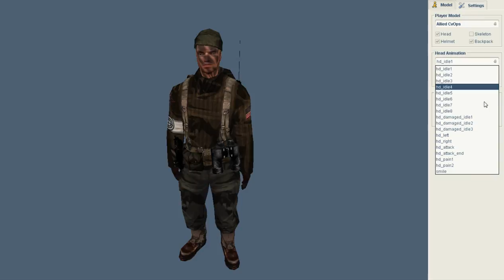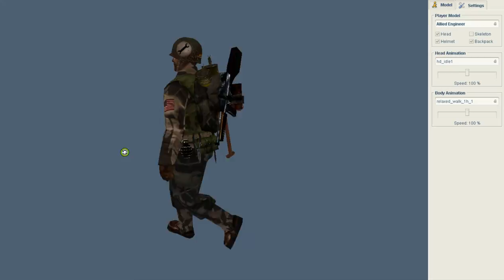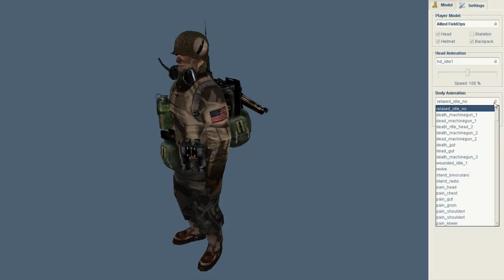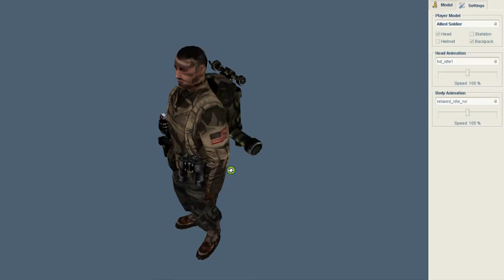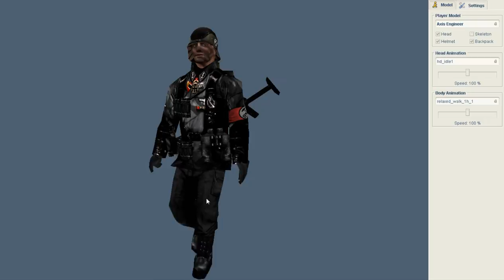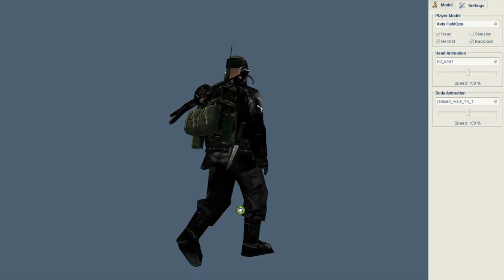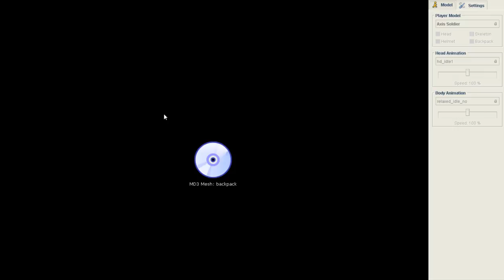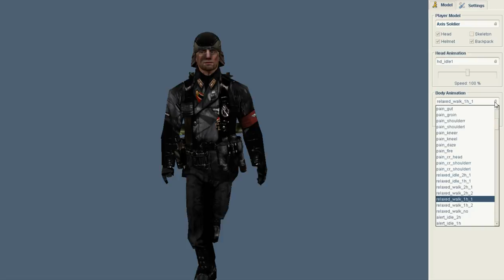DARK MULE - custom skin, model and sound pack for Wolfenstein Enemy Territory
DARK MULE v0.2.pk3 is custom skin, model, and sound pack for Wolfenstein Enemy Territory.

-It`s a combination of existing models from Wolfenstein: Enemy Territory, RTCW and TrueCombat:ELITE, with some additional skin and sound modifications (old skin pack modified in 2007 and 2008).

-If you do not like custom sounds, you can simply remove sound folder from *.pk3 file.
-Using WinRar od 7zip open z_DARK_MULE_v0.2.pk3 file and delete Sound folder from package.
- That will restore sounds to original setup.

Important !!!

1.This package requires modification +set com_hunkmegs 128
-The easiest way is... drop down the console ~ in Wolfenstein ET main
screen, then type the following command:
/set com_hunkmegs 128
then restart the game

-Here's another way... right-click on the Enemy Territory desktop icon
then go on the properties, then see Target line. One the end of Target
line add the following command +set com_hunkmegs 128... for example...

"C:\Program Files\Wolfenstein - Enemy Territory\ET.exe" +set com_hunkmegs 128

2.Before you install z_dark_mule.pk3, you should delete any
additional non-standard skin or sound packages from ETmain folder
or from folder of your prefered mod (jay_mod, ETpro_mod etc...)

how to install??

1.step - simple unRAR or unzip downloaded package
2.step - then copy z_dark_mule.pk3 into your ETmain folder or into folder of your prefered mod (jay_mod, ETpro_mod etc...)
3.step - start the Wolfenstein_ET game and enjoy !!!

1.Simple delete z_dark_mule.pk3 from Wolfenstein_ET game

Music (with courtesy of): L.A.Z.A.:
1. VIVI
2.Sleep / Dream